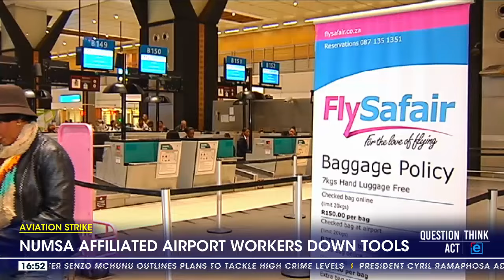Aviation Strike | NUMSA affiliated airport workers down tools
Global aviation giant, Menzies Aviation, is grounding morale among its workers. They have downed tools and accuse the company of flying over labour practices. The workers want permanent monthly salaries and not pay for hours worked. eNCA’s Manqoba Mchunu filed this report.